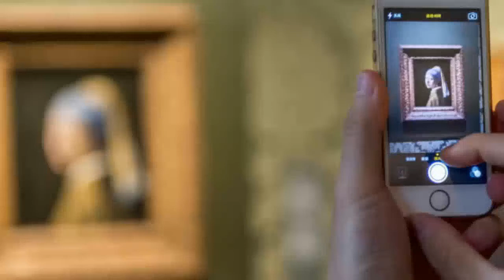Mauritshuis legt Meisje met de parel onder vergrootglas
Het Mauritshuis in Den Haag gaat het Meisje met de parel van Vermeer onderzoeken.Het museum hoopt te achterhalen hoe Vermeer rond 1665 het schilderij maakte.Er komt een uit glas opgetrokken atelier rond het wereldberoemde doek.Het publiek kan het onderzoek volgen in de Gouden Zaal.Restaurator en onderzoeksleider Abbie Vandivere legt met video en blogposts uit wat er in het glazen paviljoen gebeurt.Het onderzoek begint maandag 26 februari en duurt twee weken.Het beroemdste schilderij van het Haagse museum is voor het laatst onderzocht in 1994, tijdens een restauratie.De afgelopen 25 jaar zijn de onderzoekstechnieken enorm verbeterd.Met de nieuwste methoden kijken de onderzoekers naar het doek, de penseelvoering, pigmenten en andere materialen die Vermeer gebruikte voor dit schilderij, schrijft Omroep West.